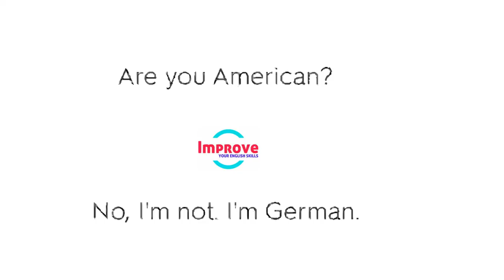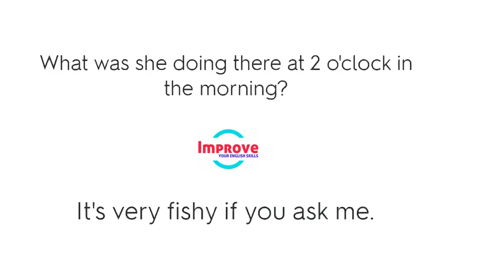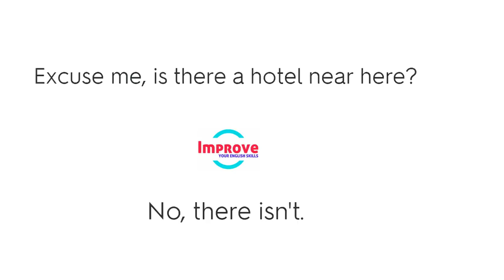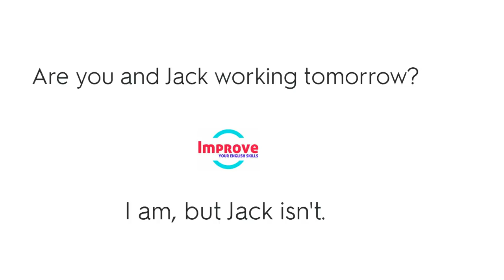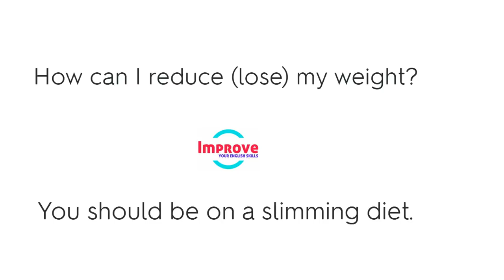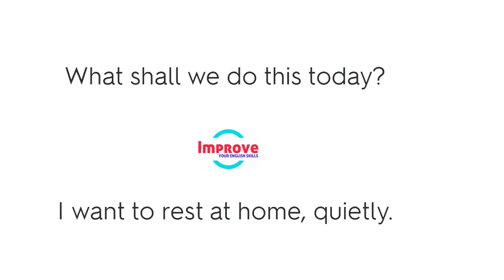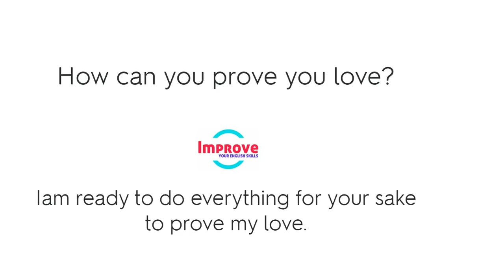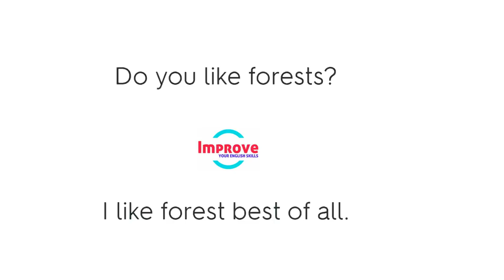Learn English Speaking Practice ● Listening English Conversation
Learn English by Conversation, English listening skills practice